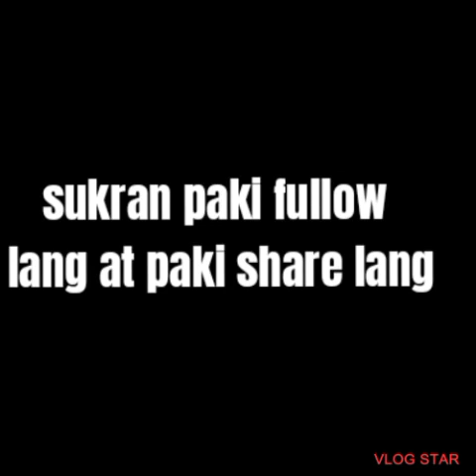Basta dimagaga Inya masa Allah reading qur.an by alqari sabila abas and esmael ahmad